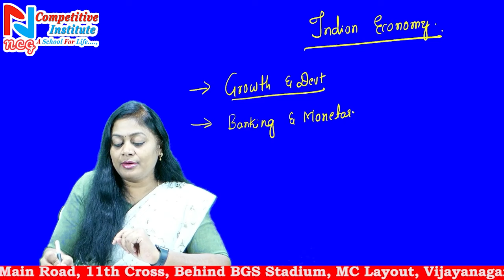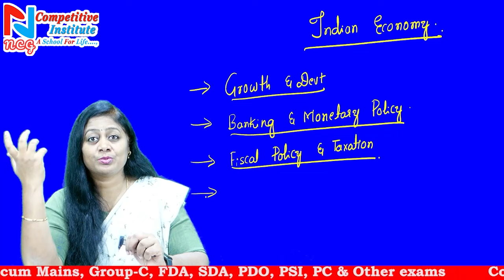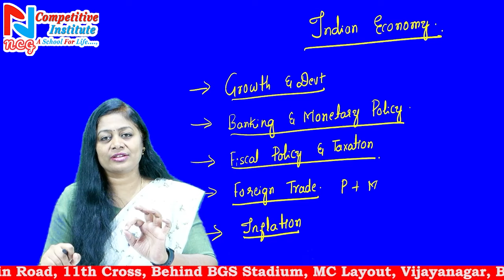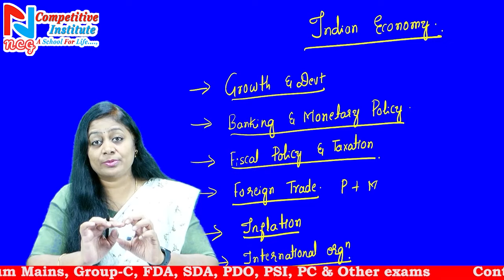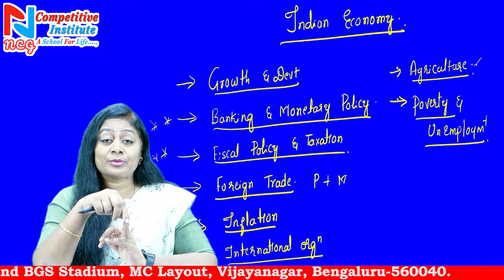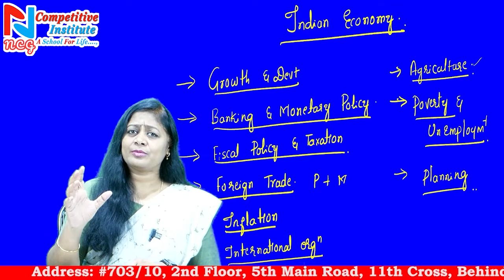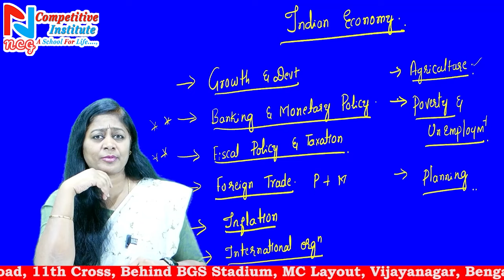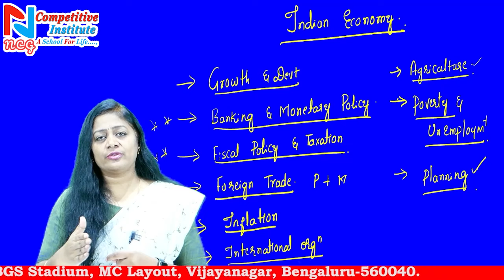KAS - GS I |PART-3 | INDIAN ECONOMY-PLANNING-RURAL DEVELOPMENT |SYLLABUS DISCUSSION | BY SARITHA H P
Useful for
 1. Free current affairs PDF Daily and monthly in both language and GK, Current affairs MCQ . click👇

4. Instagram